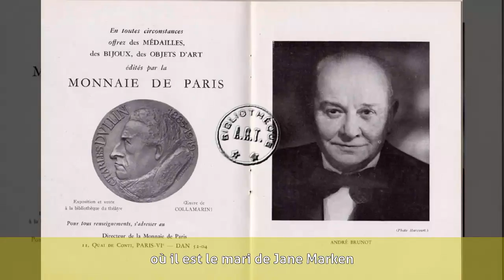André Brunot - Parcours